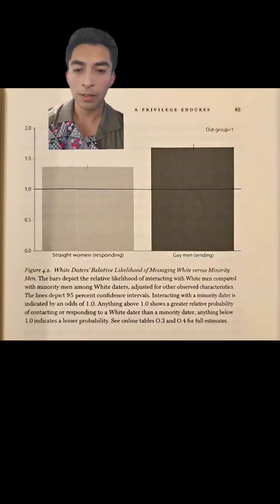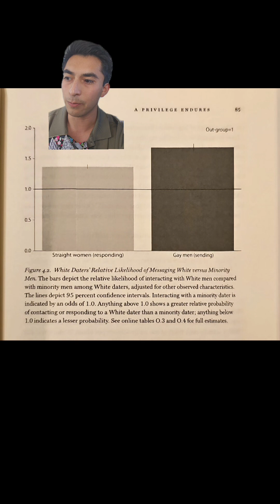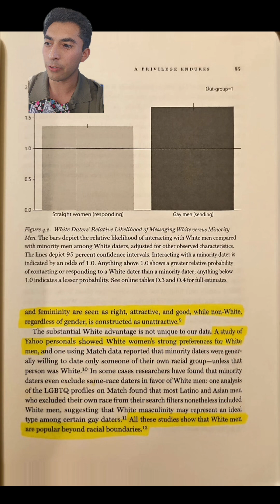Response to Minority Men Being Disparaged (Dating Stats Mentioned)